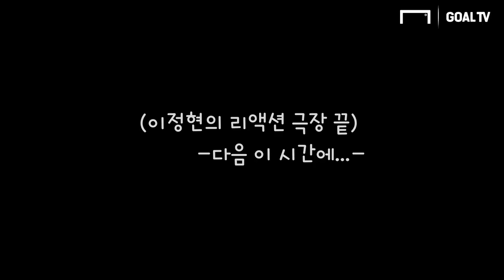[K리그 4R 리뷰] 에드가 막은 김진혁 상병? 조광래 사장이 한 말은? *부록 이정현 리액션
K리그 4R 리뷰 토크쇼 오늘도 알팀과 이정현 아나운서가 함께 합니다!
에드가를 꽁꽁 묶은 상주의 김진혁 선수를 보고 조광래 사장이 한 말은?